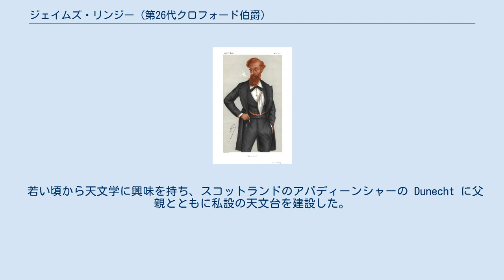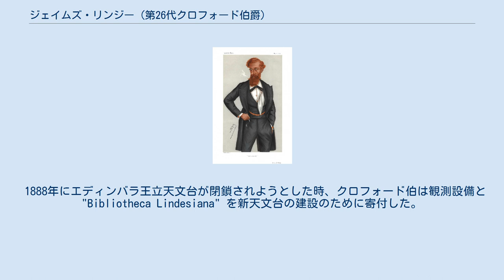ジェイムズ・リンジー (第26代クロフォード伯爵)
第26代クロフォード伯爵ジェイムズ・リンジー 第26代クロフォード伯爵および第9代バルカレス伯爵ジェイムズ・ルードヴィック・リンジー（英語: James Ludovic Lindsay, 26th Earl of Crawford and 9th Earl of Balcarres、1847年7月28日 - 1913年1月31日）は、イギリス・ヴィクトリア朝時代の天文学者である。
王立天文学会のメンバーとなり、1878年から王立天文学会の会長を務めた。
 若い頃から天文学に興味を持ち、スコットランドのアバディーンシャーの Dunecht に父親とともに私設の天文台を建設した。
観測機器を揃える一方、当時最も貴重な天文学文献のコレクションである "Bibliotheca Lindesiana" を造り上げた。
 1870年に日食の観測のためにスペインのカディスで観測を行い、1874年に金星の日面通過をモーリシャスで観測を行った。
 1888年にエディンバラ王立天文台が閉鎖されようとした時、クロフォード伯は観測設備と "Bibliotheca Lindesiana" を新天文台の建設のために寄付した。
これによって1896年にブラックフォードヒルに新しい天文台が設立された。
 1878年に王立協会フェローに選出され、1896年にはアザミ勲章を受勲した。